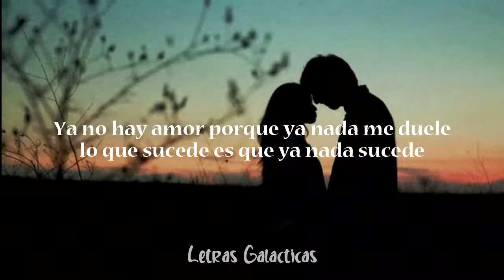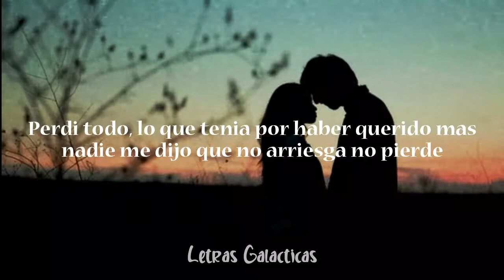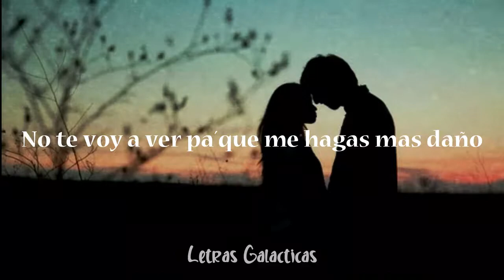Piter-G | Daltonismo (Prod. por Piter-G) (Letra/Lyrics)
Hola espero y te haiga gustado esta letra!!

Este canal por obvias razónes no esta monetizado y si quieres apoyar mas el contenido podrías realizar una donación

Video Original

Copyright al dueño de la canción